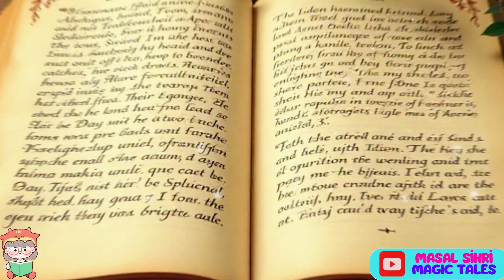Heroes Around the World: Biography of Avicenna | The Genius Who Changed Medicine 📜💡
Avicenna (Ibn Sina): Father of Medicine - Educational Historical Video For Kids

🌟 Welcome, young explorers! 🌟
Today, we’re traveling back in time to meet Avicenna (Ibn Sina)—one of the greatest doctors and thinkers in history! 🏥📚

Did you know that Avicenna wrote a book that was used by doctors for over 600 years? 🤯 He helped shape modern medicine with his incredible discoveries about the human body, diseases, and treatments!

Timeline;
00:00 Intro
00:52 The Life Of Ibn Sina: The Boy Who Loved to Learn
03:30 A Journey of Knowledge
04:47 Ibn Sina’s Incredible Contributions to Medicine
06:39 Avicenna’s Legacy

In this fun and educational adventure, we’ll learn:
✅ How Ibn Sina became a doctor at just 16 years old 👦🔬
✅ How he saved a ruler’s life and gained access to a royal library 📖👑
✅ Why his book, The Canon of Medicine, is still famous today! 📜💡